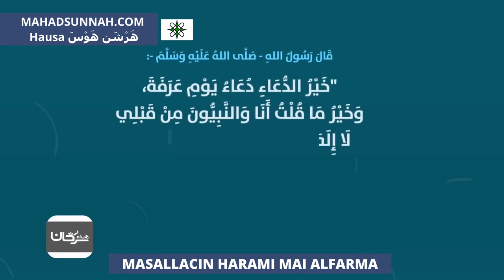MASALLACIN HARAMI MAI ALFARMA المسجد الحرام